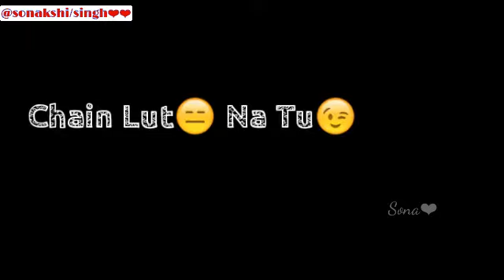karyaadwojamanamerepyar❤lovely_whatsapp_status😍😍female version👭👭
lovely_whatsapp_status😍😍female version👭👭